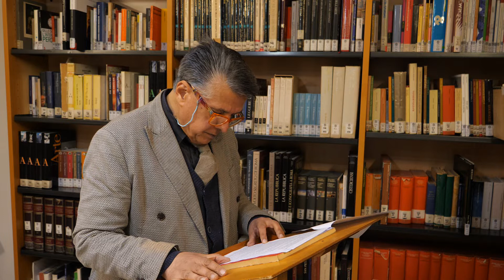Giuseppe Salvati Biblioteca Comunale Tivoli - Ernesto Teodoro Moneta